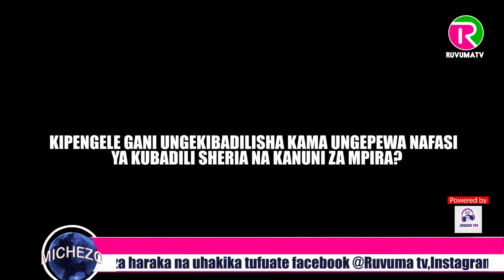PART 2 KOCHA RUVUMA QUEENS AELEZA SOKA WANAWAKE SIO UHUNI|ATAJA VIKWAZO VYA WAAMUZI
KOCHA MSAIDIZI WA RUVUMA QUEENS MKWENYA MANYA AMEELEZA KUA SOKA LA WENAWAKE SIO UHUNI PIA AMETAJA VIKWAZO VYA WAAMUZI WA MCHEZO WA SOKA.